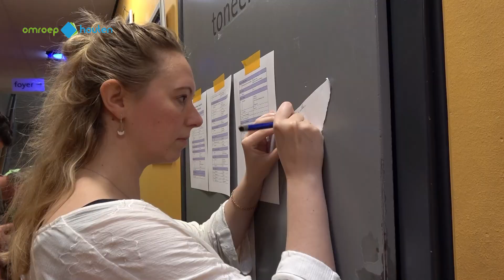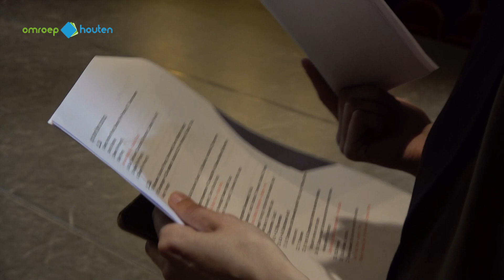Kijkje achter schermen Balletschool Helen Wilson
Op 28 en 29 mei 2022 dansen leerlingen van Balletschool Helen Wilson de voorstelling "Sneeuwwitje" in Theater Aan de Slinger in Houten.
Neem een kijkje achter de schermen om te ontdekken hoe een voorstelling als deze tot stand komt en hoe de leerlingen het ervaren om er deel van uit te maken.